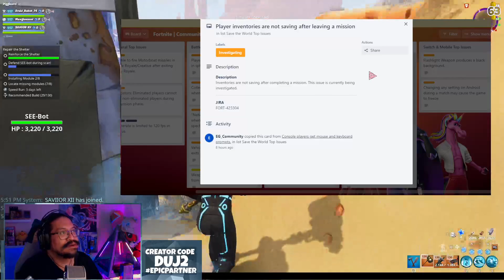INVENTORY BUG! | Fortnite STW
Fortnite Save The World - There is currently a MAJOR Bug affecting some people in StW, an Inventory Bug that isn't allowing updates!
Are you Affected?  What does it mean? Lets talk about it!